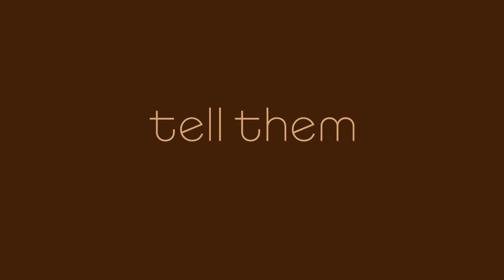Rep. Jenny Horne explains sex ed bill amendments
The Patrick amendment to the Comprehensive Health Education Act "strikes a good balance."